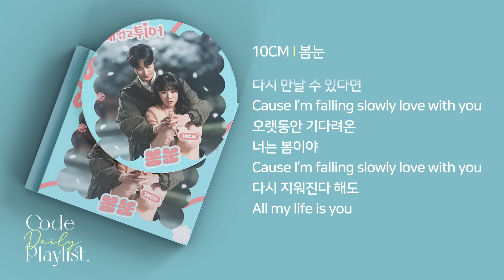10CM - 봄눈 1시간 연속 재생 / 가사 / Lyrics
[Credits]
Lyrics & Composed & Arranged by 최인영

Piano by 최인영
Guitar by 김유현
Bass by 최인영
Strings arrangement by 최인영
Strings by RB-INJ

Recorded by 온성윤 @CSMUSIC& Studios
Strings Recording 신대용, 김용섭 @Infinity Studio
Mixed by 최민성 @Tone Studio
Mastered by 박준, 도정회 @SoundMAX

OST Producer 김정하, 이다임, 송예진, 이주미 @CJ ENM